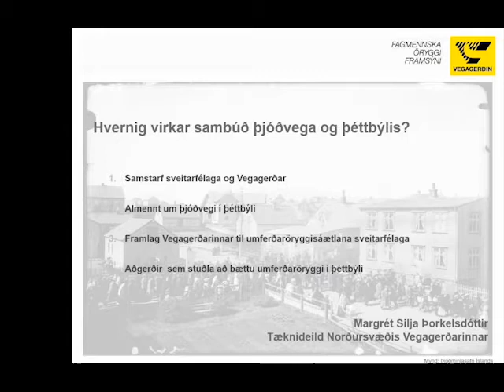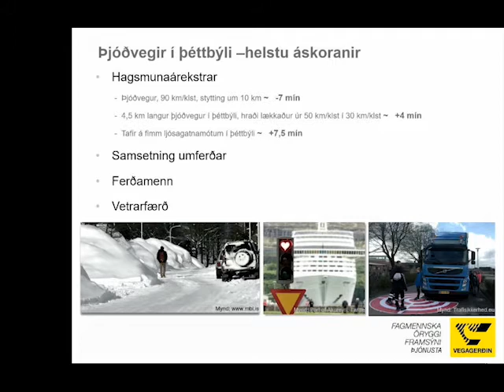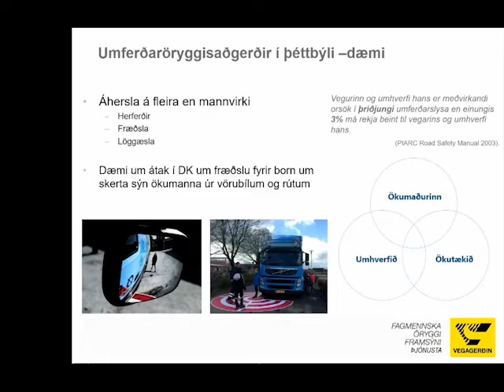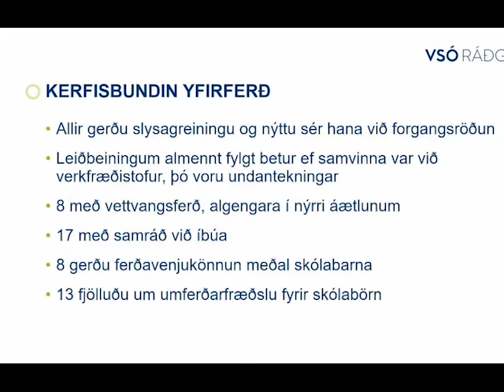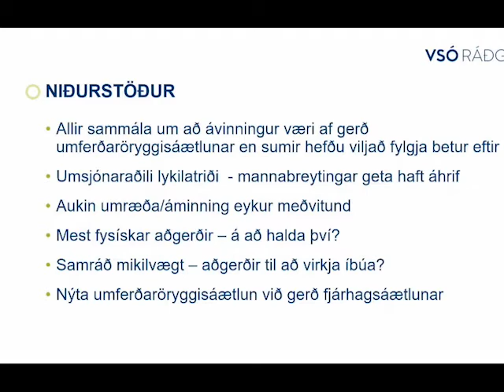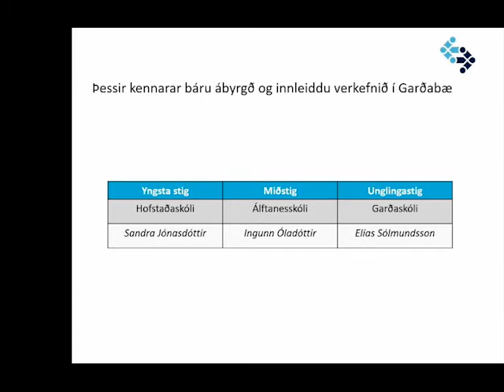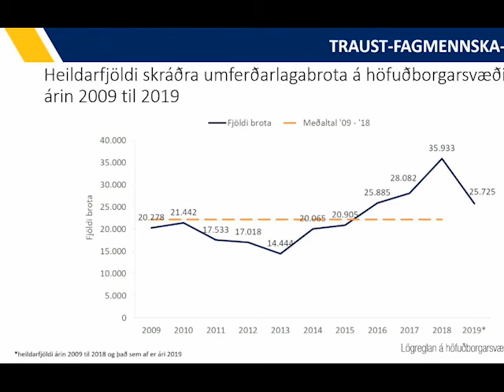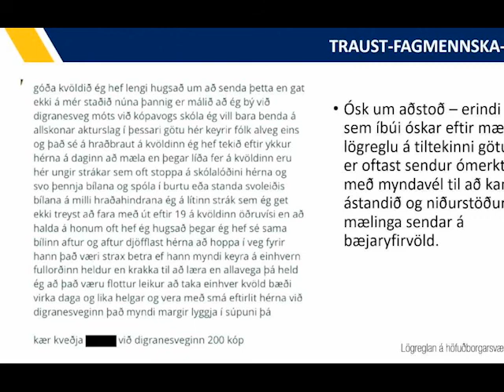Vegagerðin mp4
Umferðaröryggi í þéttbýli - Morgunverðarfundur Vegagerðarinnar á Grand hótel Reykjavík 15. október 2019.

Hvernig virkar sambúð þjóðvega og þéttbýlis?
Margrét Silja Þorkelsdóttir deildarstjóri tæknideildar Vegagerðarinnar á Akureyri fjallar um mikilvægt samstarf sveitarfélaga og Vegagerðar allt frá skipulagsstigi og til framkvæmd vega. Hún fer yfir hvað Vegagerðin leggur til í umferðaröryggisáætlunum sveitarfélaga og hvaða aðgerðir stuðla að bættu umferðaröryggi í þéttbýli, sér í lagi utan höfuðborgarsvæðisins.

Umferðaröryggisáætlun - til hvers?
Svanhildur Jónsdóttir sviðsstjóri samgangna hjá VSÓ Ráðgjöf greinir frá rannsóknarverkefni þar sem hún skoðar hvaða ávinningur hefur orðið af gerð umferðaröryggisáætlana hjá nokkrum sveitarfélögum.

Öruggt umhverfi skóla
Kolbrún Guðný Þorsteinsdóttir, sérfræðingur í öryggis- og fræðsludeild á Samgöngustofu, segir frá umferðaröryggisáætlunum skóla, það er hvernig best sé að skipuleggja umhverfi skóla, gönguleiðir barna og hvernig má fræða börn um öruggustu leiðina til og frá skóla. Einnig segir Kolbrún stuttlega frá samstarfi Samgöngustofu og bæjarfélaga á síðustu tveimur árum.

Frá sjónarhóli lögreglunnar
Sigríður Björk Guðjónsdóttir, lögreglustjóri höfuðborgarsvæðisins, ræðir umferðaröryggi í þéttbýli út frá sjónarhóli lögreglunnar á Höfuðborgarsvæðinu.